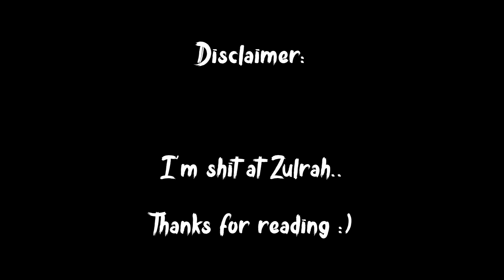I MADE BANK FROM 100 ZULRAH TELEPORTS - Loot From 100 Zulrah Teleports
Don't forget to tap that like button and sub if you haven't!

Dont ever pay people out or put people down. Instead just put yourself up and let the haters do their thing. Id rather be a person thats hated on, than a person that does the hating. A wise man one said..

Potatoes gonna potatoe.